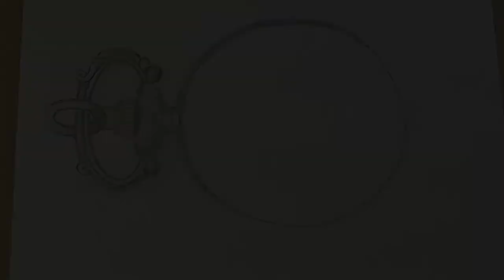Pocket Watch Drawing Timelapse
This is based off a tattoo I've seen. Enjoy!